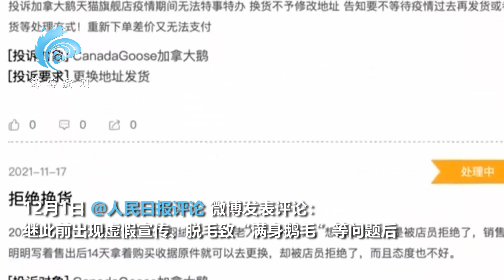人民日报评“加拿大鹅”拒不退货：品牌光环绝非傲慢的资本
近日，加拿大鹅退换货条款的公平性和合理性受到了社会的广泛关注。12月1日，@人民日报评论 微博发表评论：品牌光环绝非傲慢的资本。